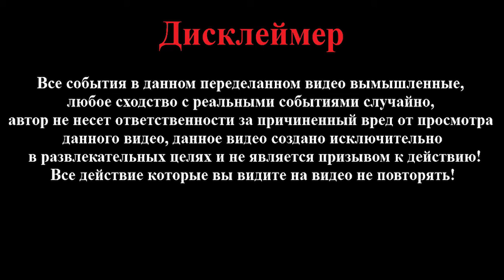Вакцина будущего не всем полезна, но некоторые улетают после нее.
Вакцина, гремлены, изменение на биологическом уровне.
Как улетел гремлен и превратился в горгулью от вакцины.